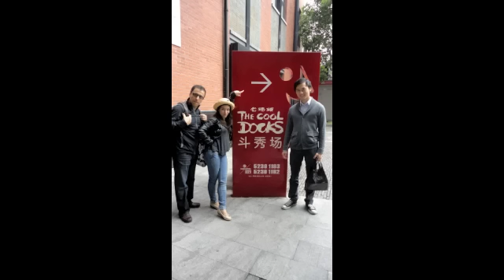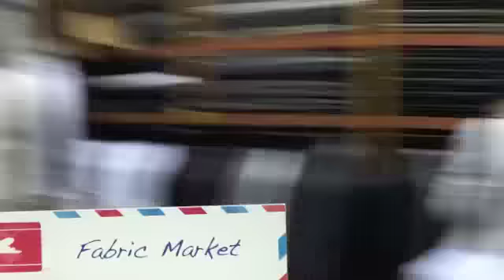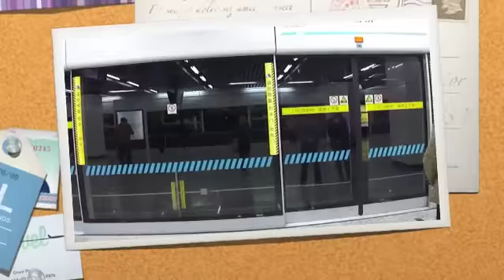The Far Side of the World-Parents in Shanghai!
My parents visit me in Shanghai for 2 weeks!